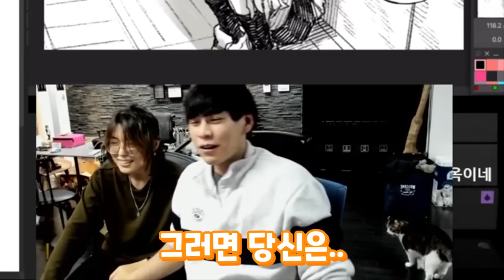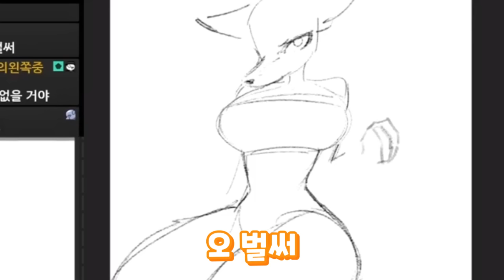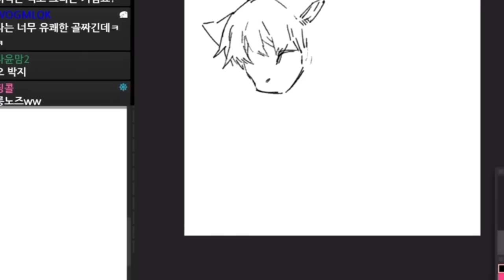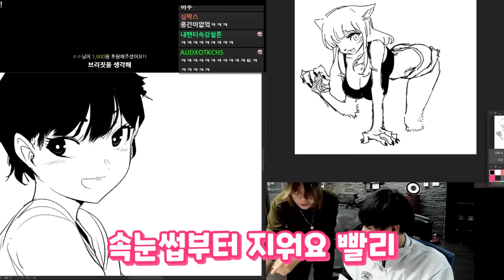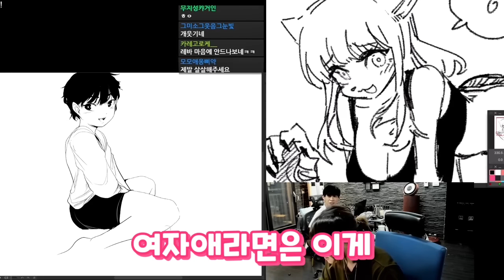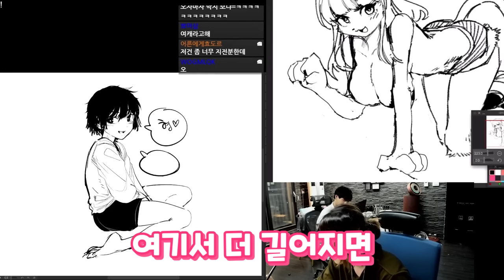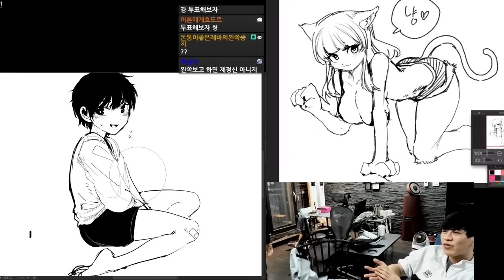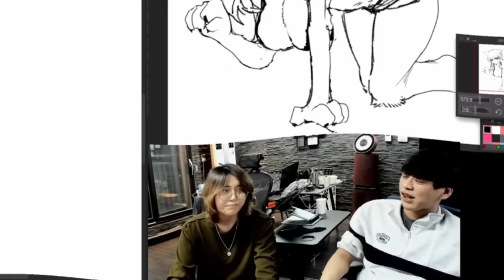서로 장르 바꿔그리기 (feat.레바)